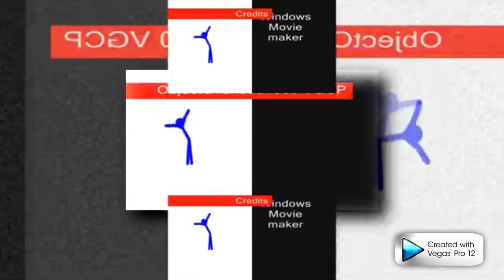Ruler's FINAL SHOWDOWN!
This Video Was Requested By: No One
The Requester's Channel Link: None

and all the AIHOSHINARLTON Logos